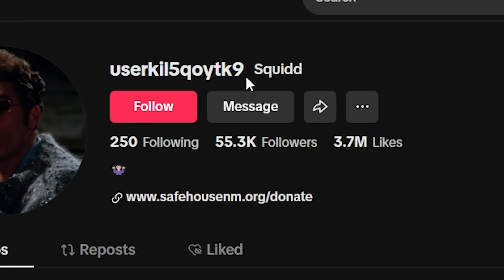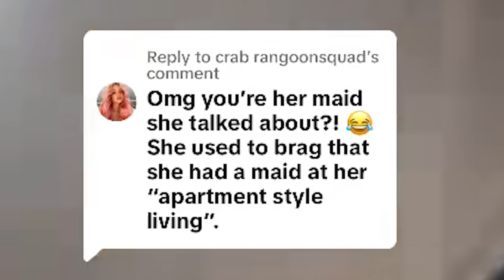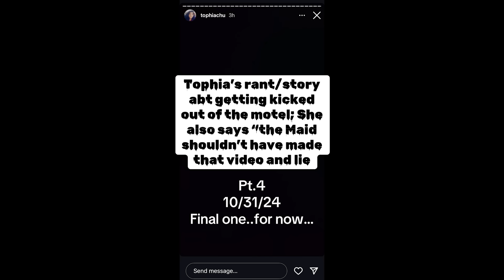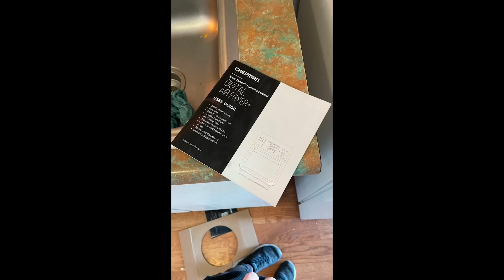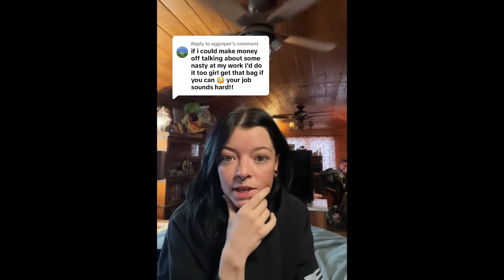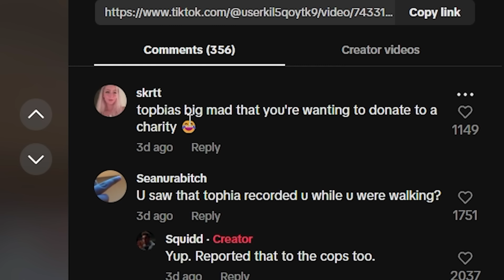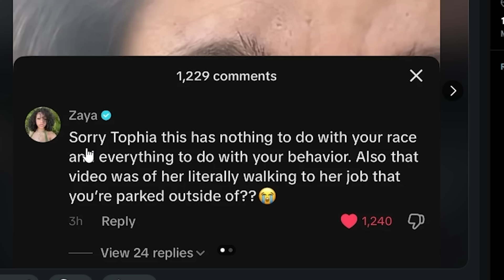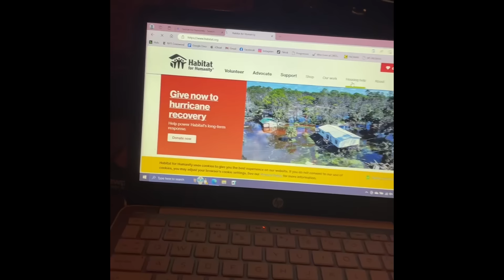Tophiachu's Homeless Situation is INSANE